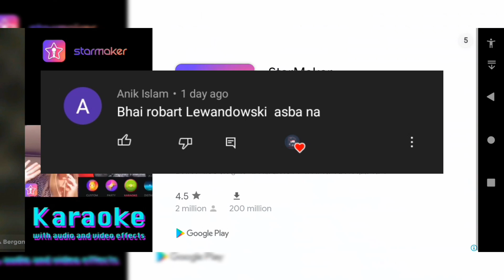Lewandowski In Dream League Soccer 2022 | Next Update coming soon 🔥🔥 | Player Rating Upgrade